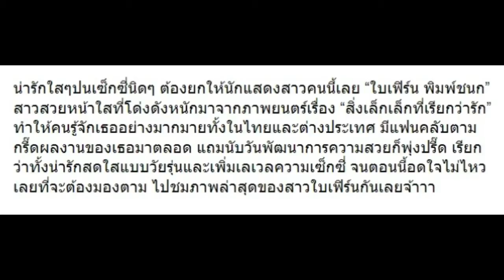10 ภาพล่าสุด “ใบเฟิร์น พิมพ์ชนก” สวยแบบใสๆปนเซ็กซี่ ต้องเธอคนนี้เลย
10 ภาพล่าสุด “ใบเฟิร์น พิมพ์ชนก” สวยแบบใสๆปนเซ็กซี่ ต้องเธอคนนี้เลย